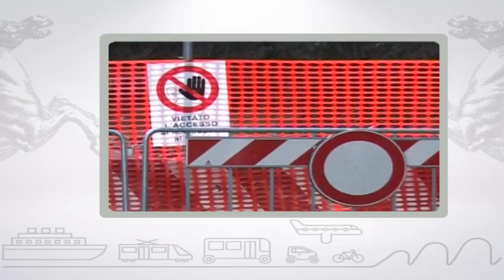Muoversi in Toscana, edizione delle 13:30 del 29 marzo 2018